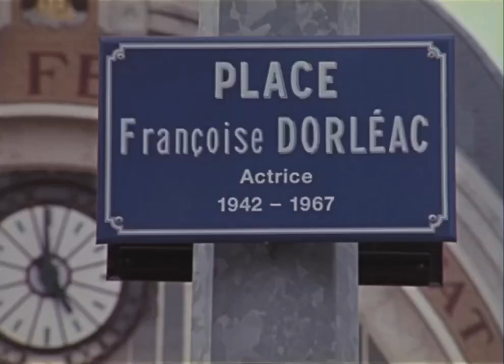françoise dorléac & catherine deneuve - how do i say goodbye